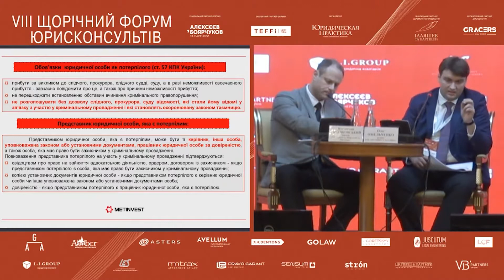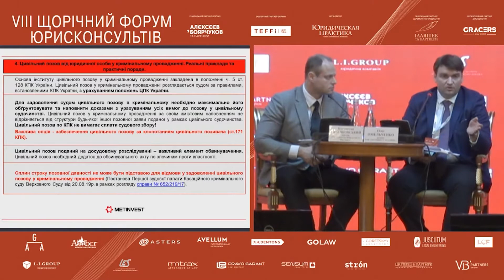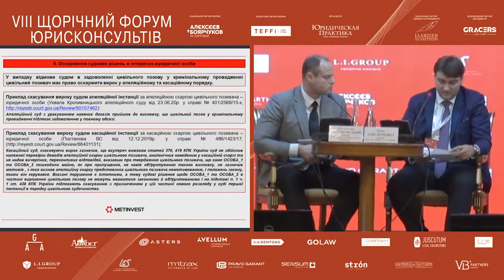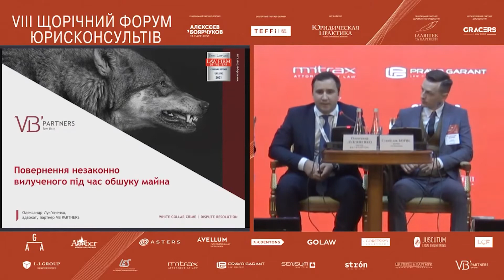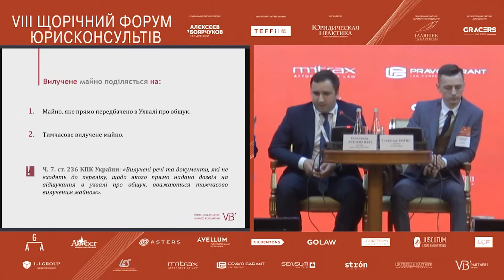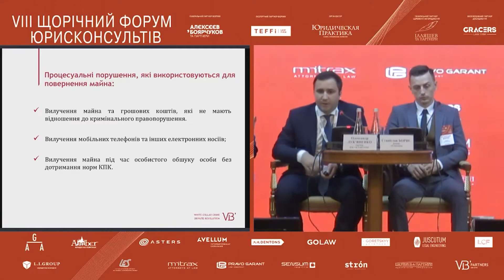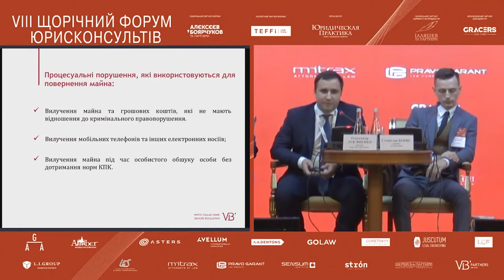7 10 2020 VIII Щорічний форум юрисконсультів сесія 4